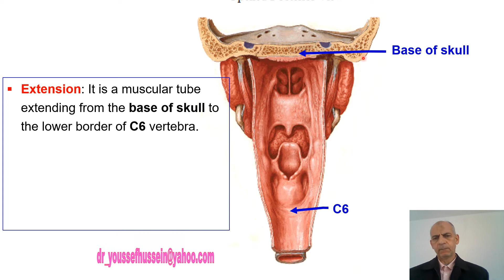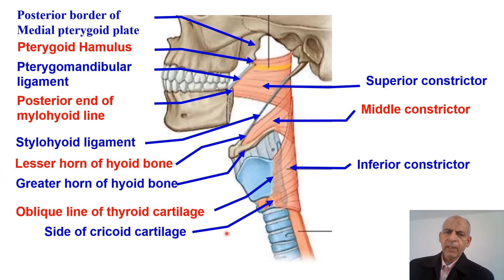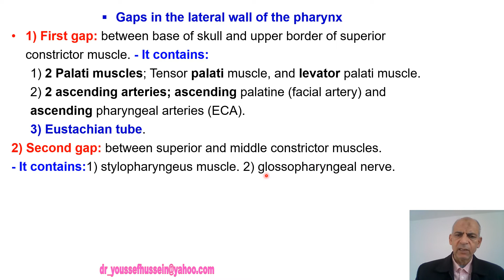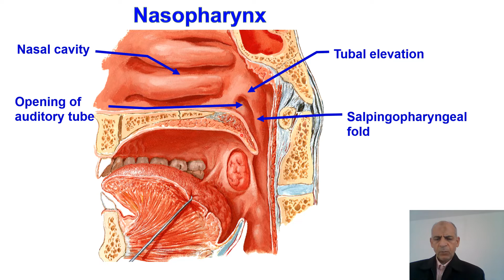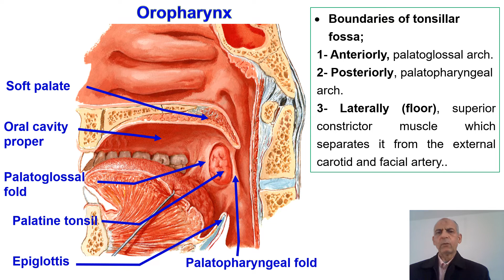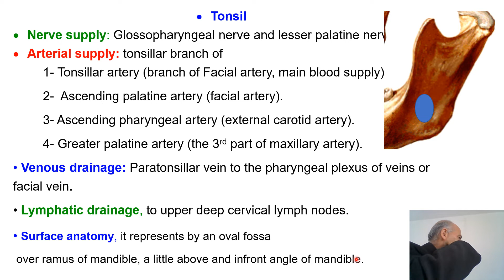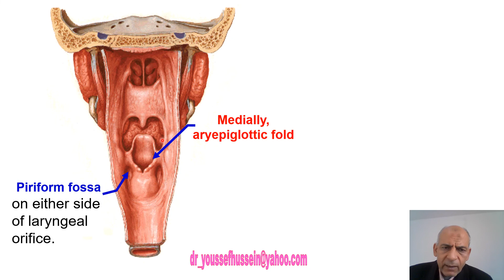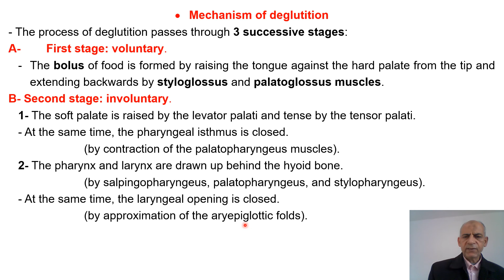Pharynx | Muscles| Gaps| Palatine tonsil | Waldeyer,s ring| Piriform fossa| Mechanism of deglutition